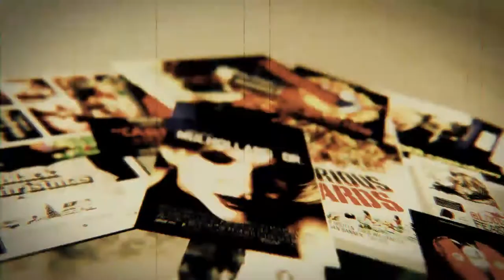'Midnight Movie Review' (MMR) leader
Leader for the videocasts for Dennis Alink's movie website 'Midnight Movie Review' @ midnightmoviereview.tv

Leader: Fabian van der Meer